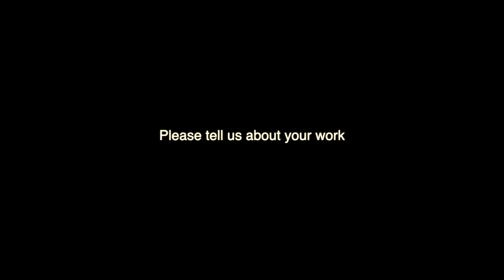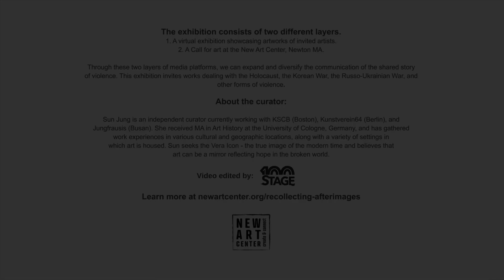Sun-Cheol Kwun - Recollecting Afterimages: Portrait of Survivors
A video interview with Sun-Cheol Kwun on the role of artists in time of wars and conflicts. Learn more about the exhibition Recollection Afterimages: Portrait of Survivors